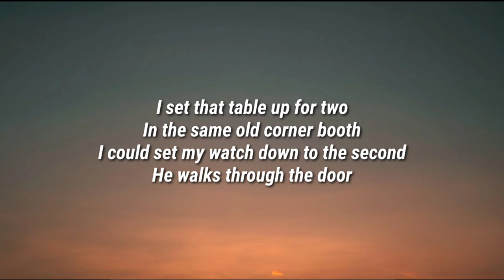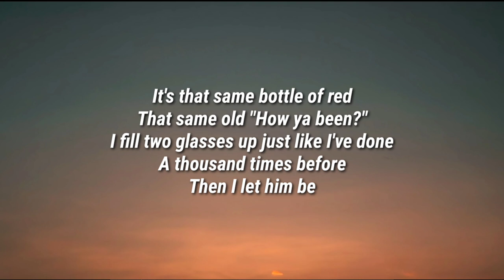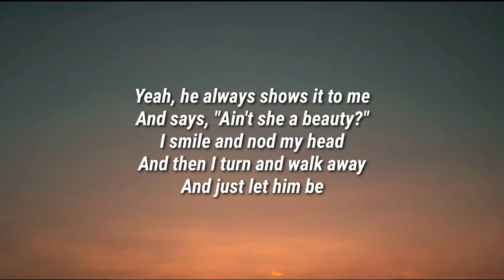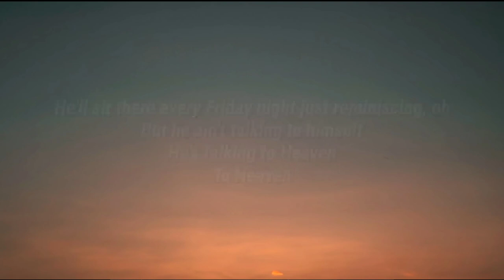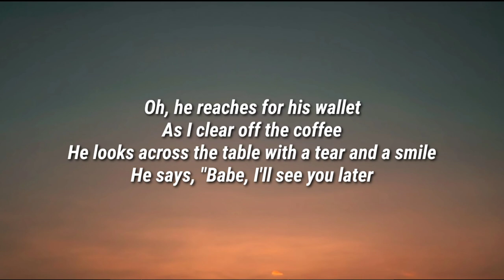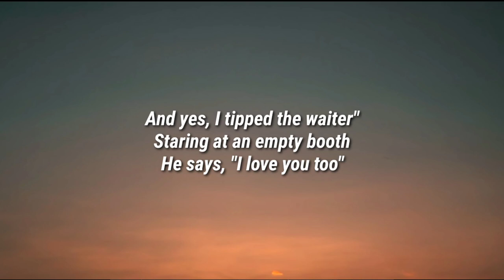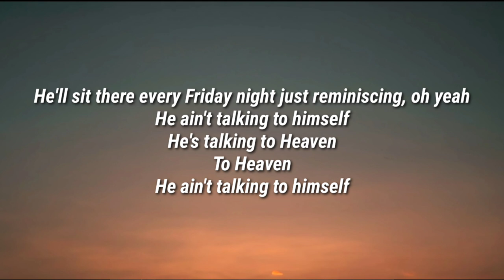Scotty McCreery - The Waiter (Lyrics)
Lyrics

I set that table up for two
In the same old corner booth
I could set my watch down to the second
He walks through the door
It's that same bottle of red
That same old "How ya been?"
I fill two glasses up just like I've done
A thousand times before
Then I let him be

Everybody says he's crazy
That old man done lost his mind
But he ain't missed a date with her since 1959
Sometimes he laughs, sometimes he cries
He'll sit there every Friday night just reminiscing, yeah
But he ain't talking to himself
He's talking to Heaven
To Heaven

Well, he orders for them both
Then he reaches in his coat
He pulls out a faded Polaroid
Same table, their first date
Yeah, he always shows it to me
And says, "Ain't she a beauty?"
I smile and nod my head
And then I turn and walk away
And just let him be

He'll sit there every Friday night just reminiscing, oh
To Heaven

Oh, he reaches for his wallet
As I clear off the coffee
He looks across the table with a tear and a smile
He says, "Babe, I'll see you later
And yes, I tipped the waiter"
Staring at an empty booth
He says, "I love you too"

He'll sit there every Friday night just reminiscing, oh yeah
He ain't talking to himself

Scotty McCreery, The Waiter, Scotty McCreery The Waiter, The Waiter Scotty McCreery, The Waiter Lyrics, Lyrics The Waiter, Scotty McCreery The Waiter Lyrics, The Waiter Scotty McCreery Lyrics, Lyrics Scotty McCreery The Waiter, Lyrics The Waiter Scotty McCreery, Scotty McCreery Lyrics The Waiter, DaBaby Rockstar Lyrics ft Roddy Ricch, Megan Thee Stallion Savage Lyrics ft Beyonce, The Weeknd Blinding Lights Lyrics, SAINt JHN ROSES Lyrics, Justin Bieber Intentions Lyrics ft Quavo, Doja Cat Say So Lyrics ft Nicki Minaj, Lil Baby The Bigger Picture Lyrics, Jack Harlow Whats Poppin Lyrics ft DaBaby Tory Lanez & Lil Wayne, Lil Mosey Blueberry Faygo Lyrics, Post Malone Circles Lyrics, Harry styles Adore You Lyrics, DopeLyrics, SuperbLyrics, LYRICS LOVERS, BangersOnly, Unique Vibes, Lyrics de músicas, Leader Of Lyrics, NewMelody, Taz Network, Unique Sound, Gold Coast Music, Divinity, Country Music New.